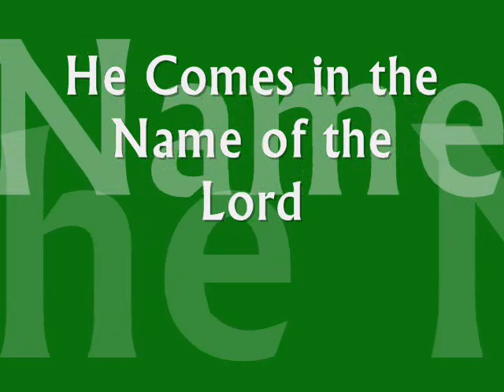He Comes in the name of the Lord